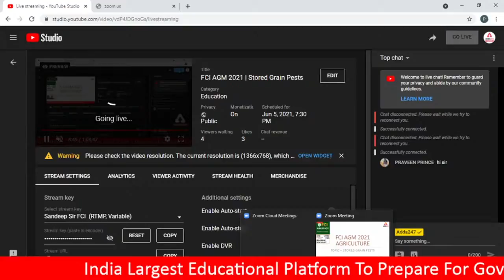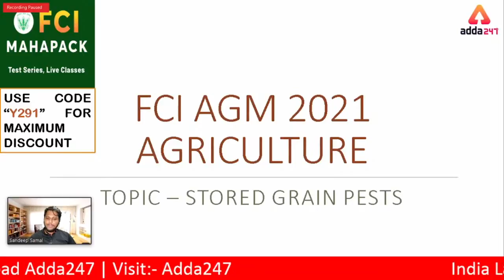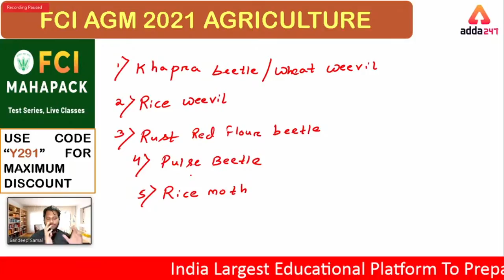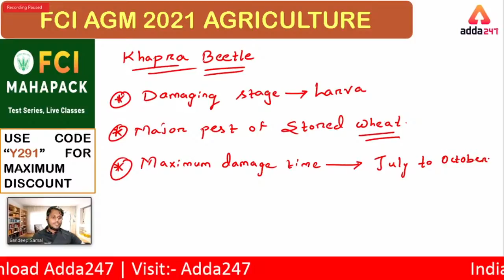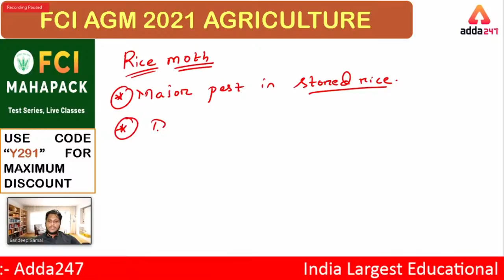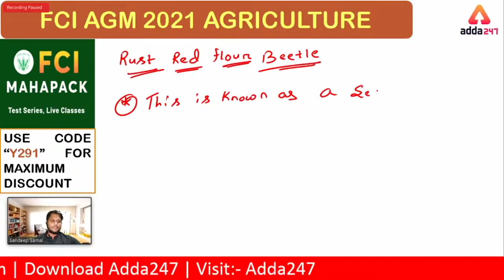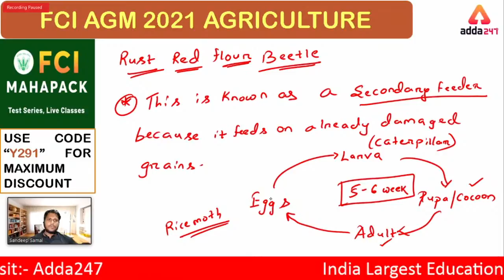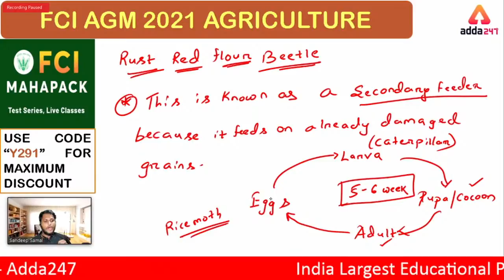FCI AGM 2021 | Stored Grain Pests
Get PDF:-

Adda247 New Live Classes Schedule:
07:00 AM - Current Affairs 2021
08:00 AM - The Hindu Editorial Vocabulary
09:00 AM - SBI CLERK 2021 Foundation Maths
10:00 AM  - SBI CLERK 2021 Foundation English
11:00 AM  - SBI CLERK 2021 Foundation Reasoning
12:00 PM -  General Awareness Important Facts
01:00 PM -  SBI PO Reasoning
02:00 PM -  SBI PO Maths
03:00 PM -  SBI PO English
04:00 PM - DFCCIL 2021 General Studies
04:30 PM -  Spoken English
05:30 PM -  UPSC EPFO English
06:00 PM - Banking Awareness For SBI Clerk 2021
06:30 PM -  JAIIB/AFB Video Lecture
07:00 PM - JAIIB/DBF Video Lectures
07:00 PM - Target SBI Clerk 2021 English
08:00 PM - Target SBI Clerk 2021 Reasoning
09:00 PM - Target SBI Clerk 2021 Maths